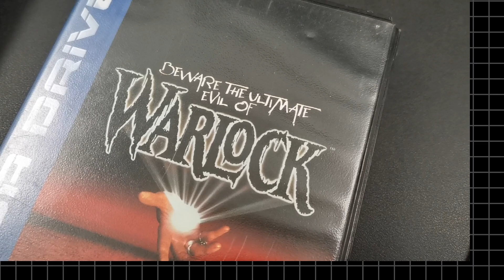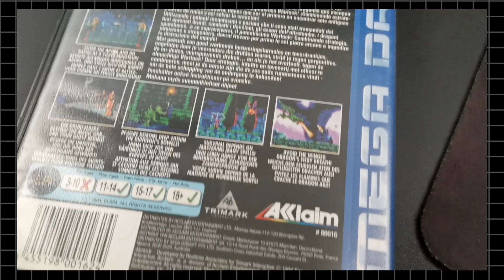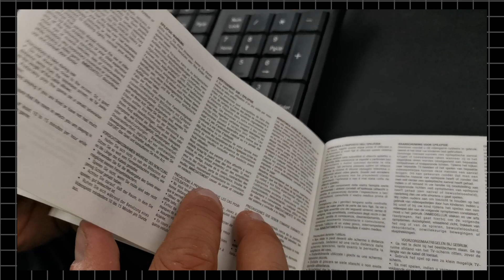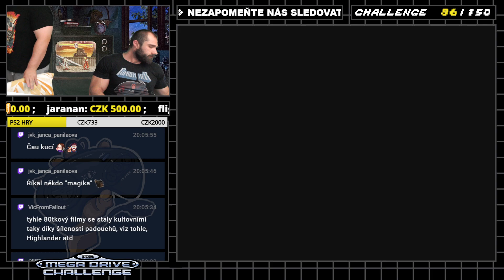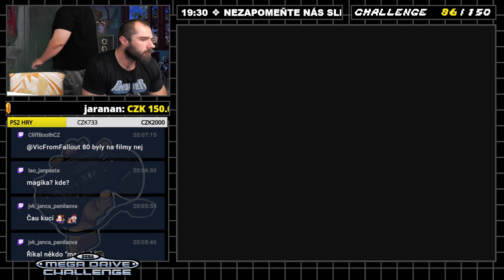SMD CHALLENGE # 086 - WARLOCK | Retro Hráč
Sega Mega Drive 086/150
Warlock

Toto video je záznam našeho nového projektu jménem SEGA MEGA DRIVE CHALLENGE. V tomto projektu jsme vybrali 150 her na Segu Mega Drive které se budeme snažit postupně dohrát.

Záznam pak každou středu na tomto channelu.

🟢 Grafika streamu: @bouncergraphics6180
🎵 Hudební doprovod: @RayN_Production
🐱‍👤 Partner projektu: @arcadehry